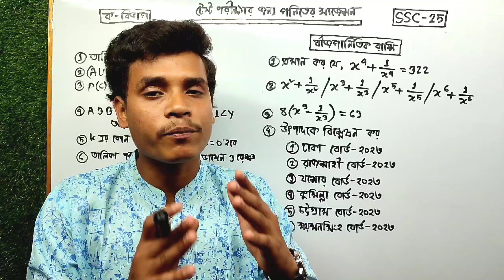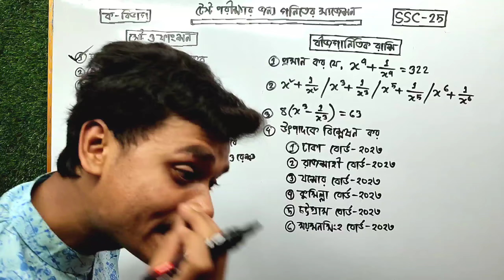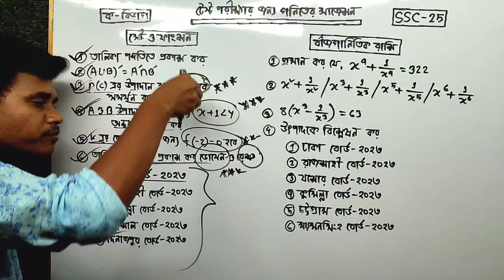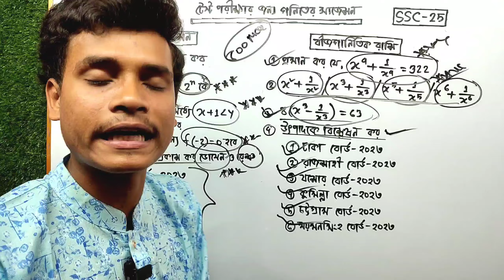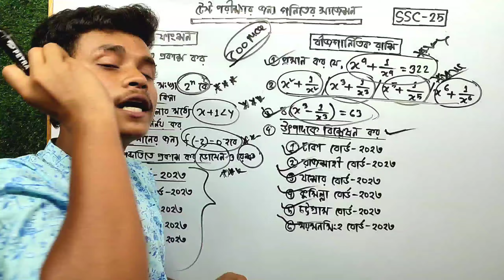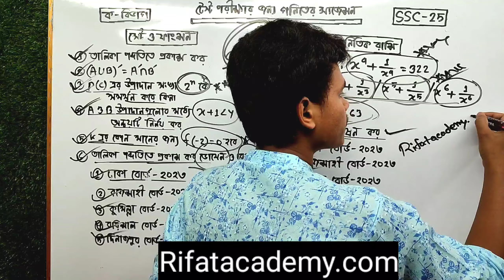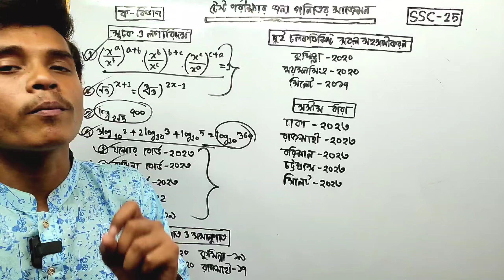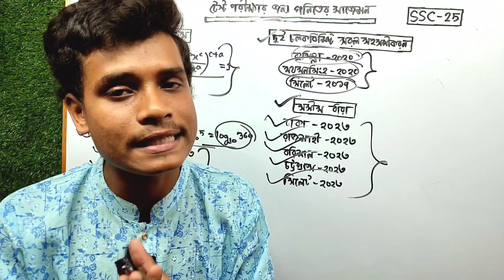টেস্ট পরীক্ষায় গনিতে টার্গেট A+ || SSC model test Math Suggestion 2025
টেস্ট পরীক্ষায় গনিতে টার্গেট A+ || SSC model test Math Suggestion 2025 || SSC test Math Suggestion || Rifat Academy

🍎মাত্র ৫১০ টাকায় গনিত কোর্সে ভর্তি সম্পর্কে বিস্তারিত জানতে নিচের লিংকে ক্লিক করো।
🟧আমার গনিত কোর্সের বড়ো সফলতা হচ্ছে ২০২৪ সালে আমি যেই নিয়মে MCQ পড়িয়েছি ঠিক ওই নিয়মে ৯টি বোর্ডে এবং মাদরাসা বোর্ডে কমন আসছে এবং সৃজনশীলও ওই নিয়মে আসছে।প্রমান যদি পেতে চাও তাহলে নিচের লিংকে ক্লিক করে ভিডিওটি দেখে নেও।